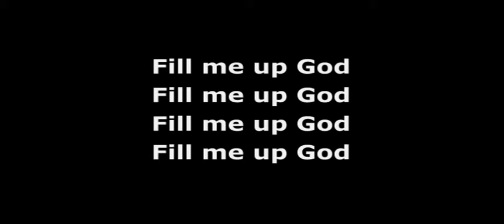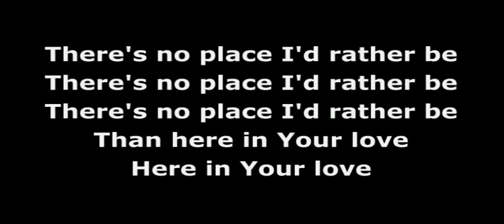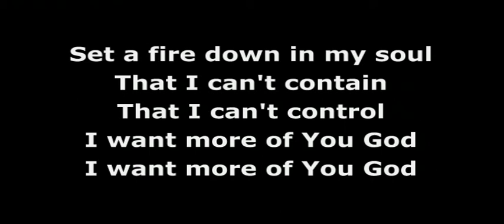Set A Fire